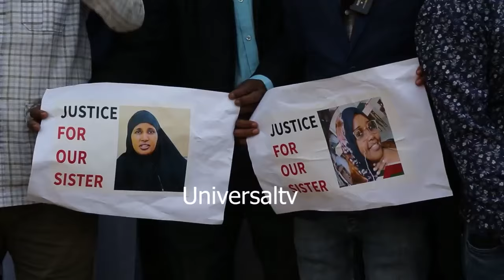Warka Universal TV 24 10 2024